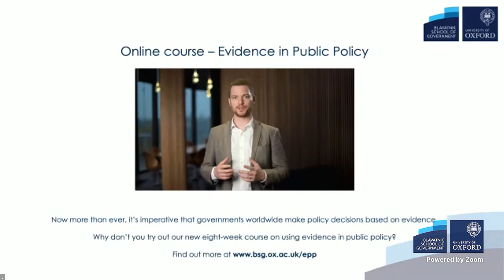Reshaping capitalism to drive change with Sir Ronald Cohen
Join Sir Ronald Cohen, the pioneering philanthropist, venture capitalist, private equity investor and social innovator, to discuss his new book, 'IMPACT: Reshaping capitalism to drive real change'.

The talk will be moderated by Professor Ngaire Woods, Dean of the Blavatnik School of Government, and followed by opportunities for Q&A.